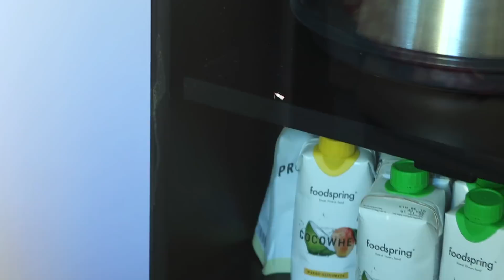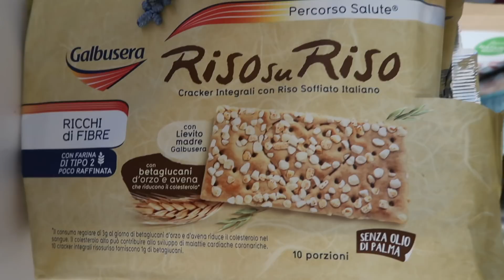IDEE PASTI LOWCARB & ALLENAMENTO DI BOXE COMPLETO | Vlog #42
🛍 DEPOP - ALTRA APP DOVE VENDO I MIEI VESTITI ➤ mi trovate come @fbranda o Francesca Brandina

📚 Libri su DCA:
COME VINCERE LE ABBUFFATE di C.G. Fairburn
BRAIN OVER BINGE di Kathryn Hansen
📚 Libri su allenamento e nutrizione che consiglio: